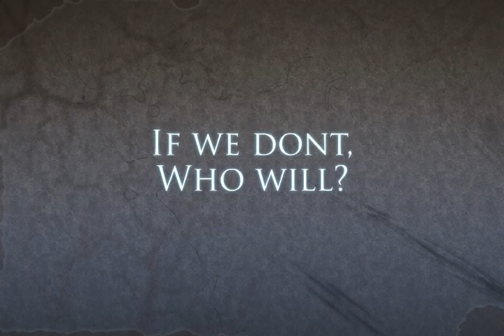Outspoken - Center for Inquiry's Campaign for Free Expression Video Contest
This video has been submitted as part of the Center for Inquiry's Campaign for Free Expression Video Contest - however, it does not carry the endorsement, or necessarily represent the views, of the Center for Inquiry.

Featuring Kazimierz Łyszczyński, Percy Bysshe Shelley, Salman Rushdie, Cecil Bothwell, and Ayaan Hirsi Ali.